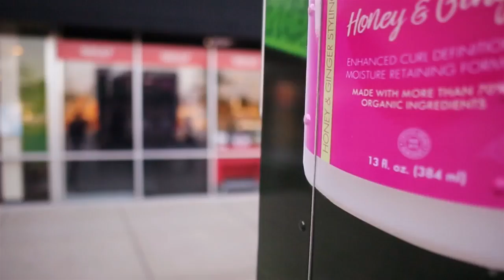The Mongongo Collection Now Sold at Sally Beauty Supply!! | MIELLE ORGANICS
The wait is over! Our Mongongo Collection is now available at @SallyBeauty!

Mielle’s Intense Heat Defense™ and Curl Pattern Protection™ adds shine and softness to your hair and protects it from heat thanks to rich African mongongo oil and Vitamin E.

Follow our Facebook, Instagram, and Twitter for more product deals and styling tips!